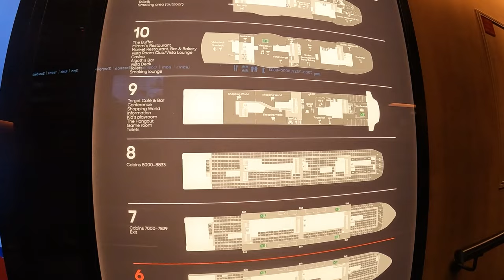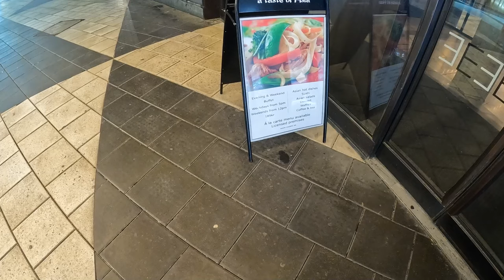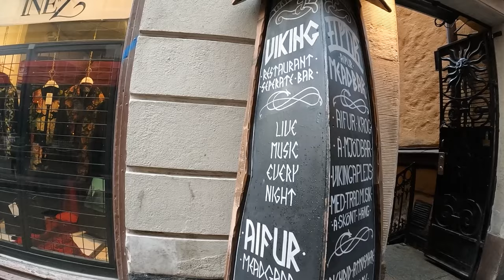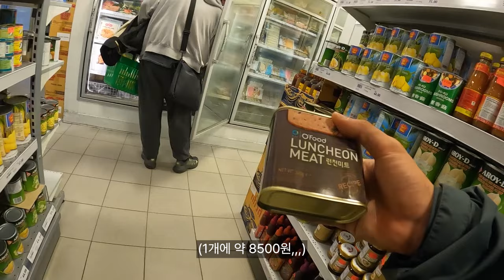🇸🇪 북유럽 핀란드에서 자전거와 함께 스웨덴으로 넘어가기 | 수도 스톡홀름 【자전거 세계여행 162】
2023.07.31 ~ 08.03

자전거 유럽 여행 33번째 국가 스웨덴의 수도 스톡홀름 도착
스톡홀름에서 휴식하기